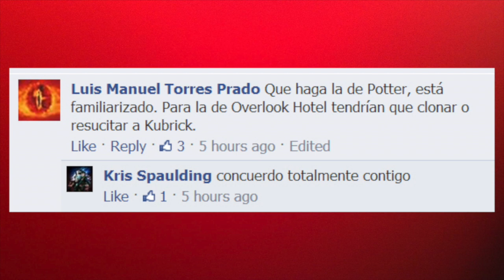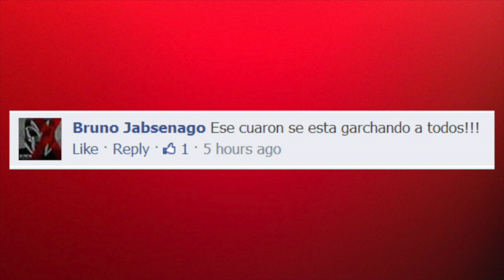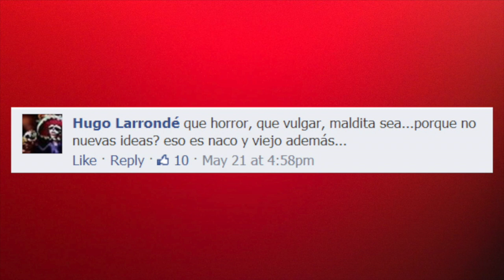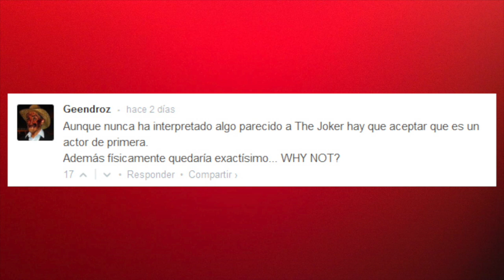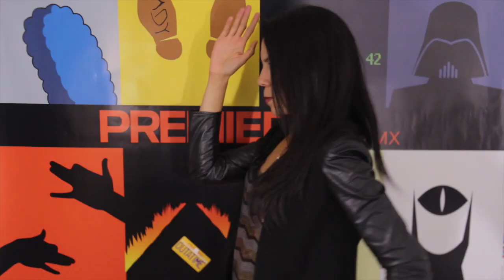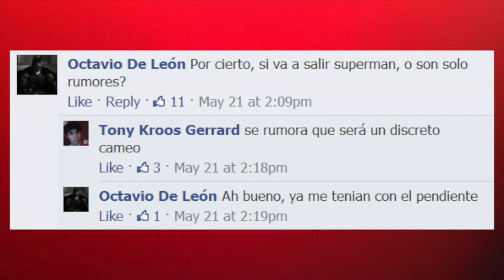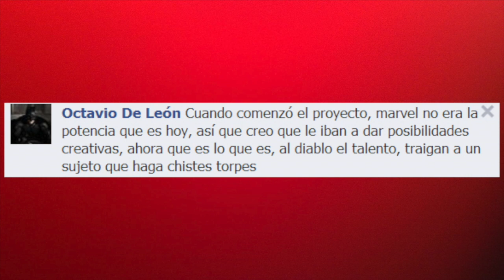CP En Corto: Batman V Superman Dawn of Justice, El Chapulin Colorado y más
¡Bienvenidos al Episodio 20 de Cine PREMIERE en corto!

En este video hablamos de:
- Alfonso Cuarón podría dirigir precuela de El Resplandor
- Gareth Edwards hará spin-off de Star Wars
- Título oficial de Batman vs Superman
- Película y serie de El Chapulín Colorado
- Edgar Wright fuera de Ant-Man
- Adam Brody quiere ser Joker

No olviden en dejar sus comentarios aquí y en nuestro canal de YouTube, y esperen el episodio 21 la próxima semana.